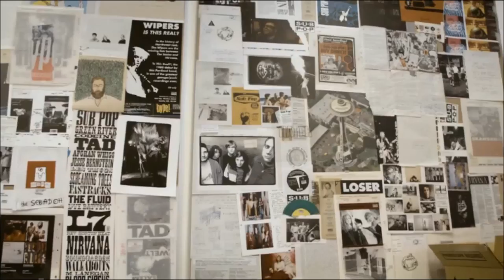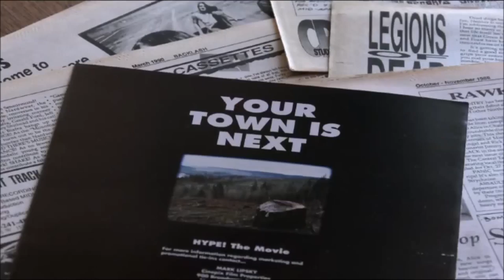Susan Silver on ex-husband Chris Cornell: "The Greatest Rock Singer of Our Generation"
Susan Silver, the former manager of Soundgarden and Chris Cornell's first wife talks about him. Also in this video: Kim Thayil of Soundgarden, photographer Charles Peterson, producer Jack Endino and producer Steve Fisk. Interviews from the 2017 Blu-ray edition of the 1996 documentary Hype!. The interviews took place after Chris' death, in July 2017.